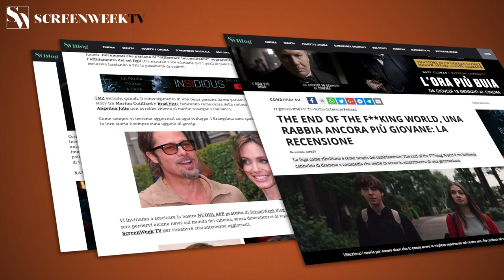ACHILLE TARALLO - Trailer Ufficiale HD